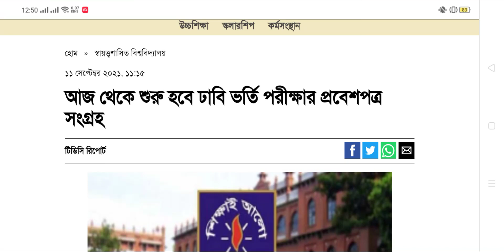Dhaka university admit card download 2021 du #2021#admission